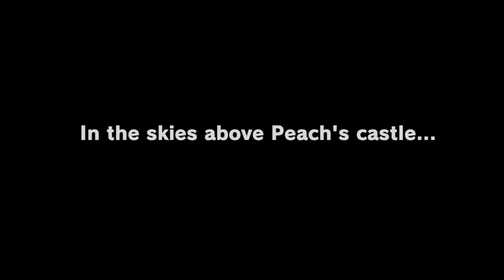Super Mario Odyssey Ep 1: Lily is a MLG Gamer - Gopher Gaming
Holy hell, That isn't Josh! Our new Let's Play series of Mario Odyssey stars Lily Clegg as a special guest star and Bowser as a wannabe Bowsette!

Gopher Gaming is Thomas Young and Josh Walquist er... Lily Clegg...